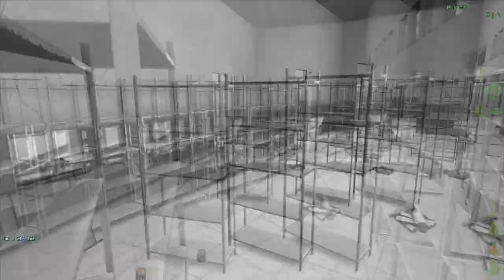Les Survivants - DayZ : Jour 7, Opération [Insérez un nom]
Et pour le reste des épisodes, cliquez sur la vignette de la série, juste à droite